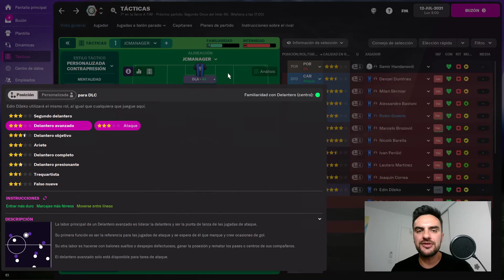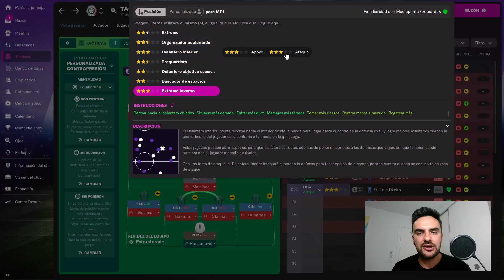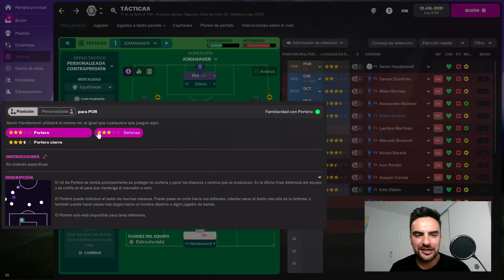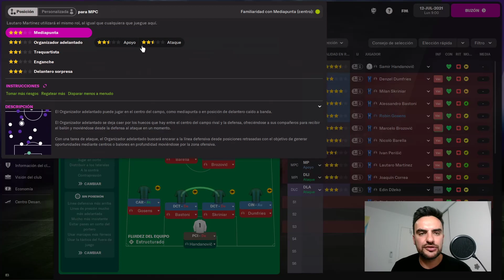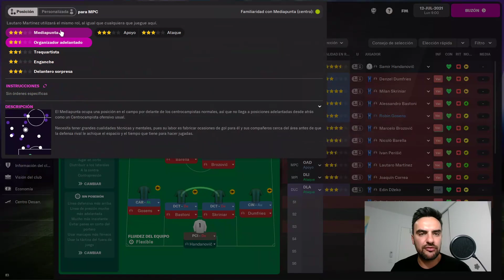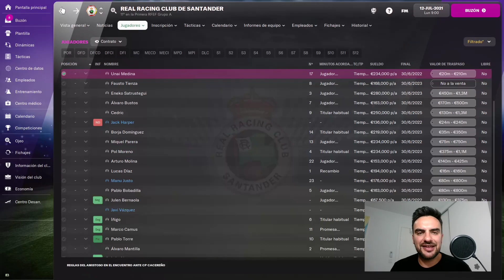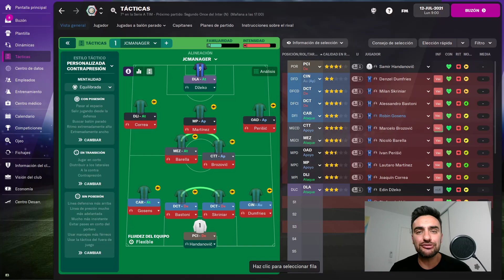💥 ROLES MÁS CHETADOS DE FM22 | LOS ROLES QUE MEJOR FUNCIONAN en FOOTBALL MANAGER 2022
💥 CUÁLES SON LOS ROLES MÁS CHETADOS DE FM22 | LOS ROLES y POSICIONES QUE MEJOR FUNCIONAN en FOOTBALL MANAGER 2022

Los roles que muestro en el vídeo son los que mejor están funcionando en la última versión de Football Manager 2022, cada jugador que le marquemos ese rol obtendrá una gran calificación y rendimiento son las más chetadas del videojuego.

💥 PARTIDA RECONSTRUYENDO AL FC BARCELONA CON XAVI HERNÁNDEZ en FOOTBALL MANAGER 2022 ESPAÑOL 😱